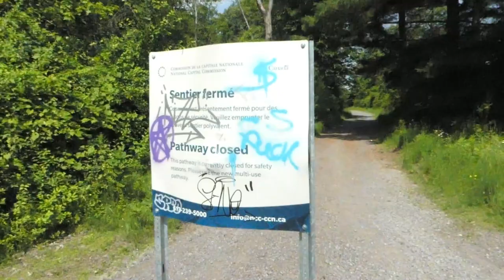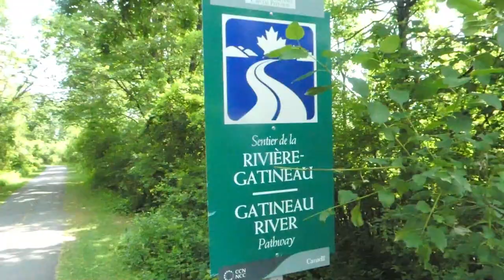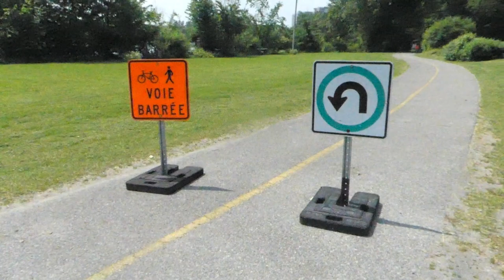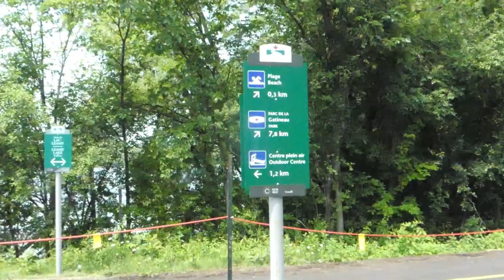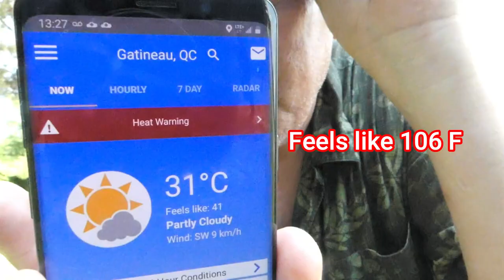BUGGING OUT in Extreme Heat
Three hours on foot in high temperatures around Lac Leamy Quebec

00:00 Introduction
00:33 Road blocked by FIRE
00:55 Crossing the Gatineau River
01:11 What happens when it is very hot?
01:15 Sweat & Hydration
01:27 Route Blocked!
01:36 Sunlight & Wind
01:59 Do NOT ration water
02:19 Exercising in the heat
03:33 Bail Out
04:38 Going Long!
04:53 Rest, Shade, Water
05:13 Blisters
05:32 +38C
05:39 Cellphones and Thunder
06:05 Water
06:23 People Missing?
06:30 Hidden Trail
06:46 Food & Heat
06:58 No Food!
07:27 Electrolytes
07:52 Eating Effects
08:28 Tree Down!
08:37 Eat AFTER Exercise
08:57 Electrolyte Tablets
09:44 Go Slow!
10:15 Go and LOOK!
10:57 Lac Leamy circuit at last
11:00 Trespassing
12:35 Turtle
13:13 La Plage
14:21 Dry Feet
14:28 Vaseline
14:48 Monitor Yourself
15:00 Best Hydration Test?
15:27 + 41C
15:37 Water per hour?
15:56 Climate Change & My Response?
16:44 Goodbye
16:46 Wolfie Terrier